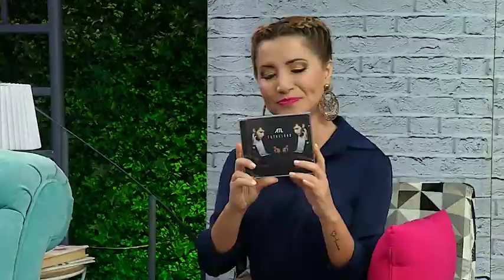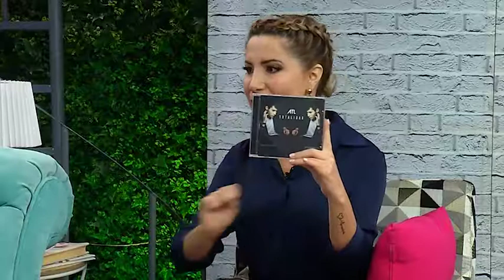Un chavo auténtico, el cantante Atl Garza.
Pretendiendo dejar huella en la música, el joven cantautor llega a la salita del depa para dar a conocer el disco Totalidad.